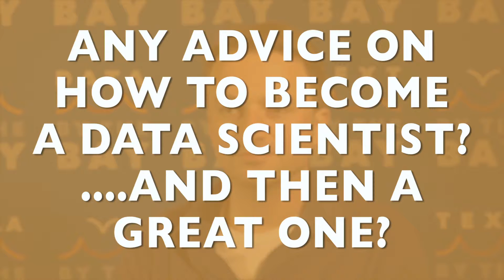DBTB INT Martin Froehler